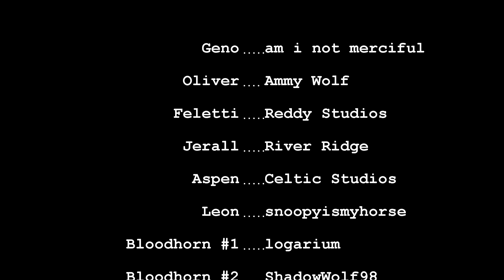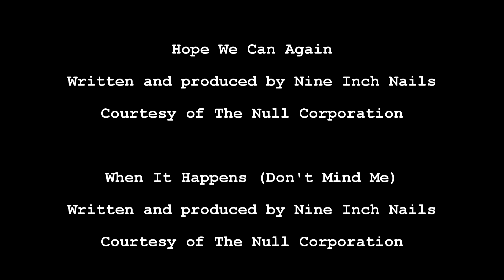SANCTUARY | PART TWO: UMBRA | Original Model Horse Miniseries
Hey folks!! It's taken me a while to get part two out but here u go!! i tried really hard!! i hope you all enjoy it just as much as the first one AAAAA

you may have seen one of my previous videos where i discuss what's going to happen next with SANCTUARY, but i will just remind you all here: part three is going to take a little longer to be released simply because i am back in the UK now. i hope to start filming in the easter (which is closer than u might think!!) so until then im working hard to finish the behind the scenes/bloopers. keep ur eyes peeled ;)

EPISODE SUMMARY:
Out in the wastelands, Geno and Oliver begin to set up their trap for luring other champions to their end. Supreme Lady Vasha and Mazi walk through the Victory City gardens, discussing their options to deal with the aftermath of the tournament. Meanwhile in the Scavenger camp, Leon and Feletti argue over their dwindling number of supplies, and Jerall grows concerned when Aspen doesn't return from a scavenging trip...

The video used in SANCTUARY is owned by me. Please check the credits for those artists!

"They all seek out sanctuary for those they love."